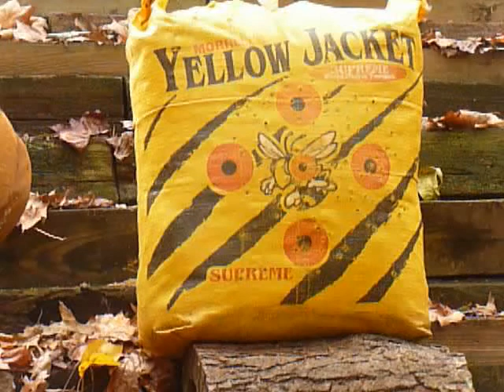Tight grouping of three arrows (Slow Motion - 4x)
Archery target shooting in slow motion.